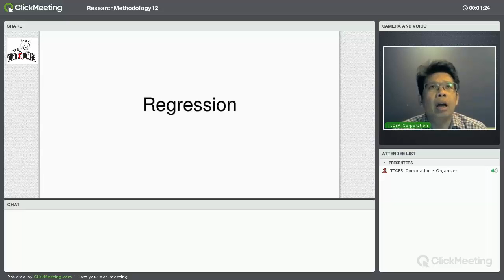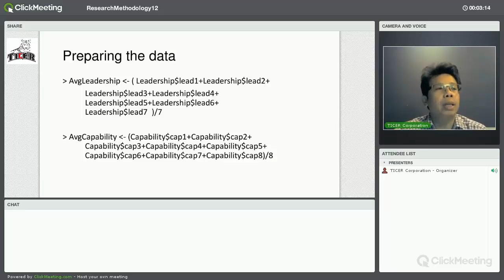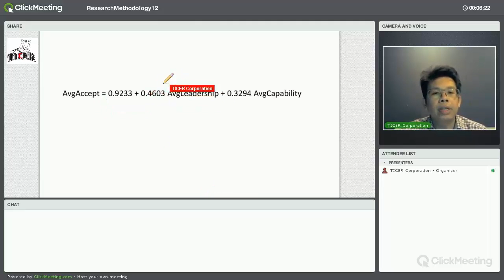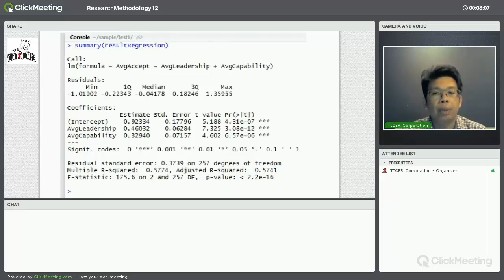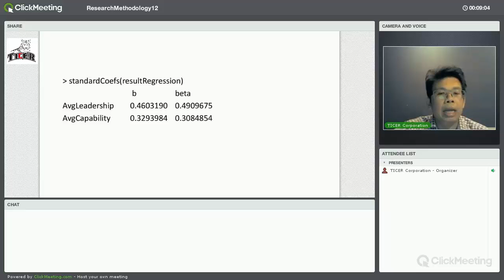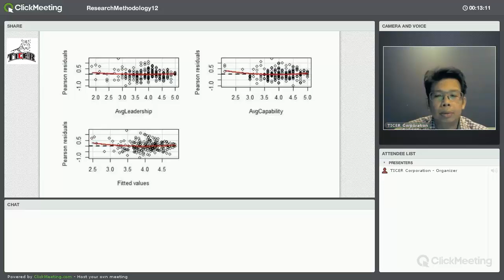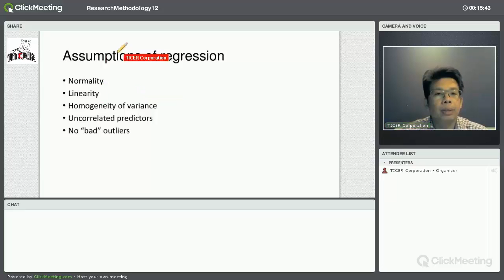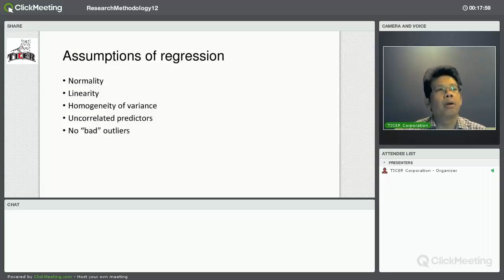ระเบียบวิธีวิจัย [อ.ศุภสิทธิ์] บทที่ 12